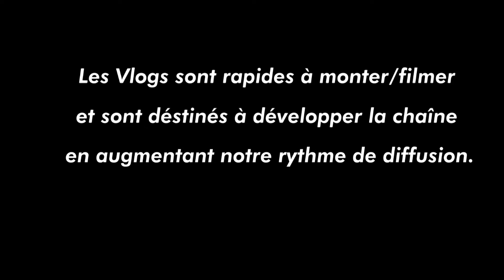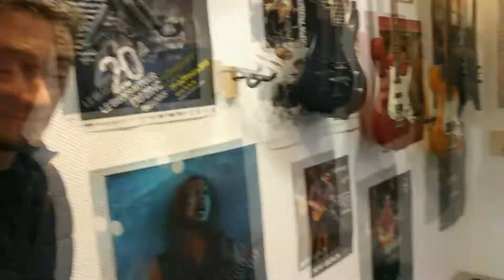VLOG n°2 : VLOG : Construction d'une scène DIY [partie 2]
Les VLOG sont un format court, rapide, facile à monter qui nous permet de combler le vide entre deux grosses vidéos ( toutes les 2 semaines).

Évidemment vous aurez l'habitude, ils sont là pour booster un peu nos statistiques et ainsi mettre en avant les présentations de matériel.

Si nous économisons en temps et en moyen nous allons tout de même essayer de vous faire rire.

Aujourd'hui, Max et JC terminent la scène juste à temps pour la JAM.